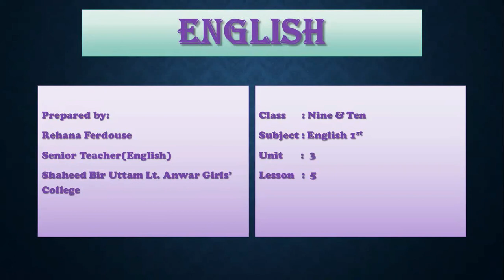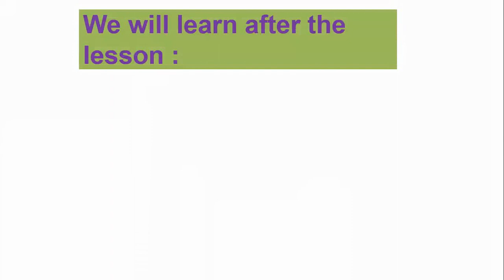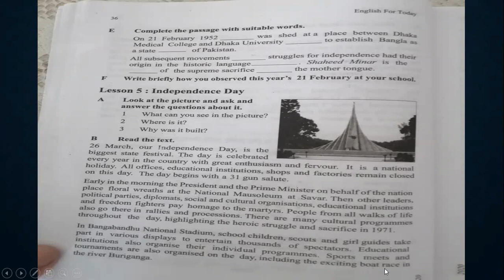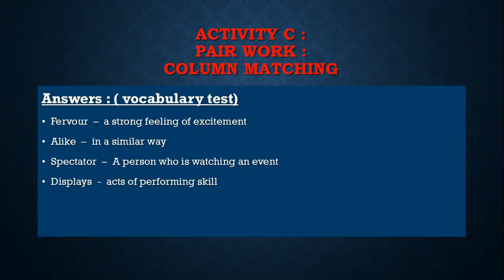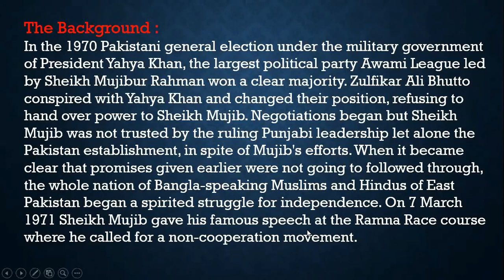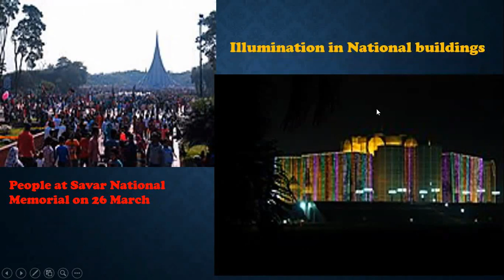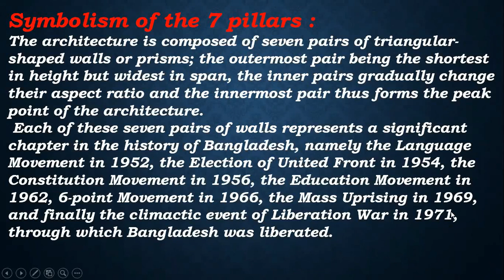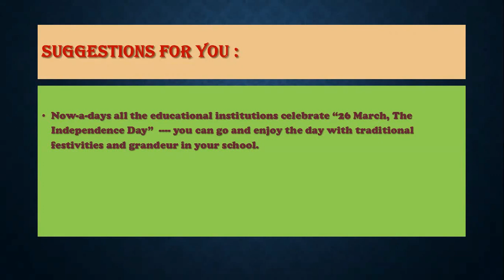The Independence Day|Class 9&10 : Unit3 Lesson5|Rehana Ferdouse|SAGC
This VDO will help students in writing Paragraph & Letter combining all the special information on 26March and have a visual idea on the special events & importance of the day.